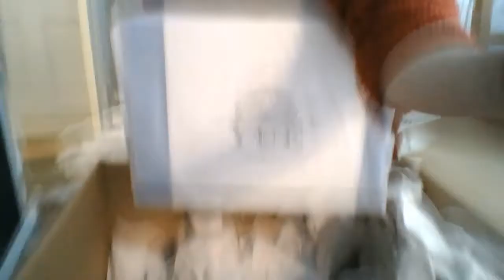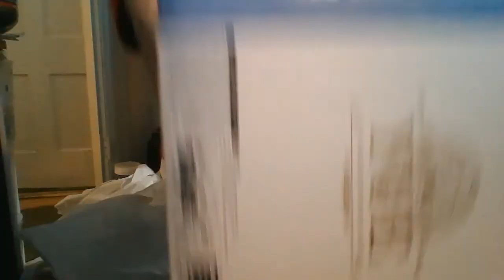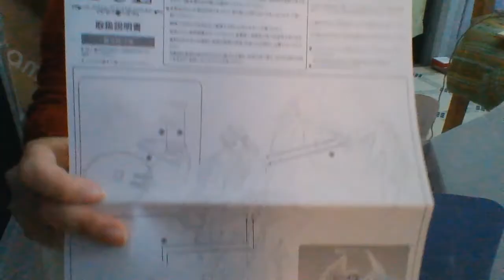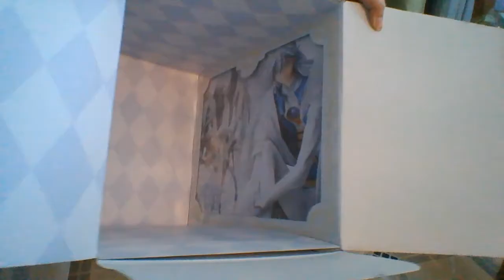Yue 1/8th figure Box Opening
The figure I pre-ordered came in!
But the pins on his stand doesn't fit the holes in his body...is that normal or common? If so, how do I get him to fit on??

I'm sorry I didn't edit this well at all.